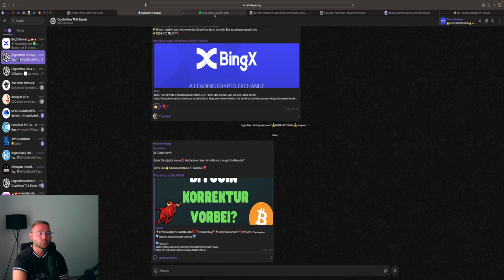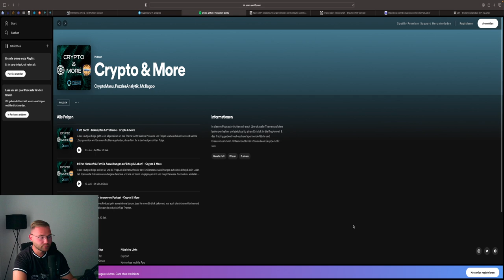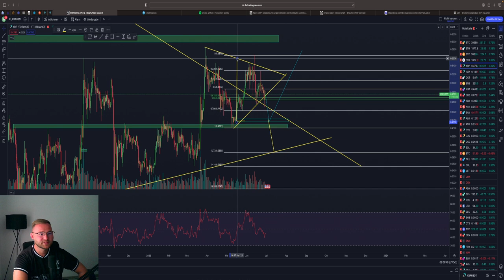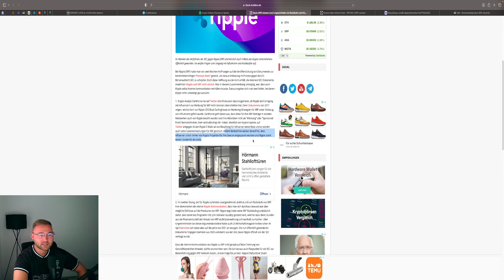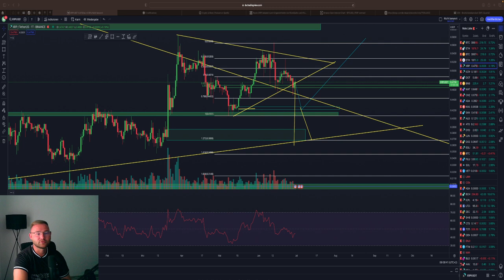XRP VOR MASSIVEN DUMP⁉️ 🚨 DIESES LEVEL MUSS HALTEN‼️💥 Chartanalyse & News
⏱Timesteps:
00:00 Abo, Kommentar & Like nicht vergessen
00:30 Bitcoin
04:00 Ethereum

👉 TRADING LERNEN?
✉️ Geschäftliche Anfragen ✉️